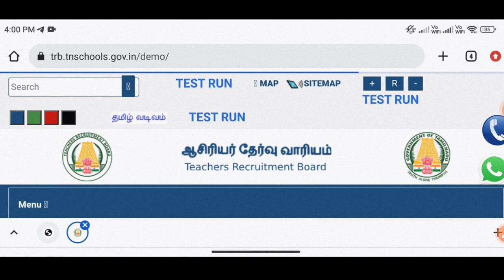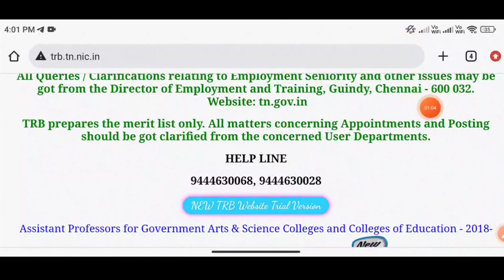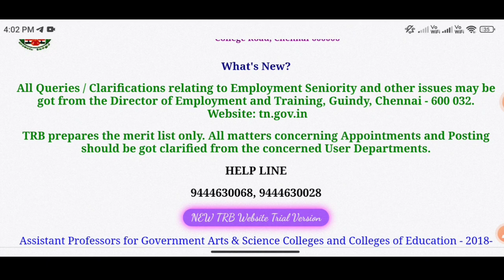PG TRB lastest news 2022 | PG TRB today news |PG TRB UPDATE | ineligible candidates PGTRB 2022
​@JOBS JUNGLE
💥 For doubts ( Telegram ) -
' Jobs Jungle' youtube channel is the NO 1 educational youtube channel in tamilnadu. we provide job updates, career guidance, study materials and many more. subscribe and share our channel with your friends  !
Dear aspirant, we ' Jobs Jungle' youtube channel will update all government exams notifications, private jobs, arasu velaigal 2022 in tamil.